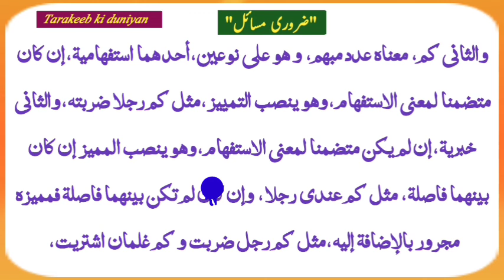Sharh Miati Aamil || lesson 34 شرح مائۃ عامل النوع الثامن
شرح مائۃ عامل سبق نمبر  34
اس میں آپ سیکھ سیکیں گے
عبارت کو کیسے پڑھنا۔ ترکیبی قواعد، ان کا استعمال، ترکیب، وجوہ اعراب،ترجمہ، ضروری مسائل مثلا صرفی تحقیق اور بہت کچھ

ہمارے چینل تراکیب کی دنیا کو سبسکرائب اور شیئر فرمائیں